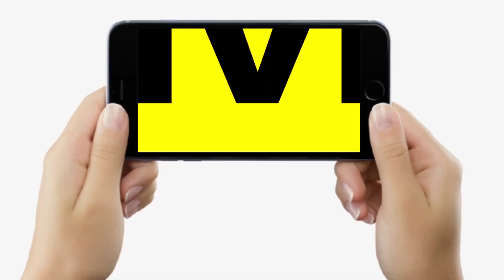Bhojpuri Actresss Rina Rani खूब भड़कीं लहंगा-चोली गाने वाले Singer पर, Pawan Singh पर दिया बड़ा बयान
देखें वीडियो, भोजपुरी एक्ट्रेस रीना रानी का फूटा गुस्सा, लहंगा-चोली वालों को खूब सुनाईं, पवन सिंह पर क्या बोलीं ?...